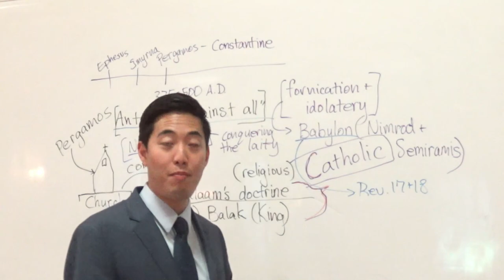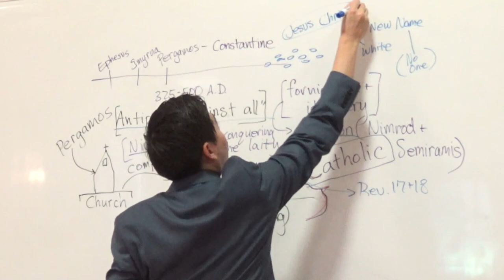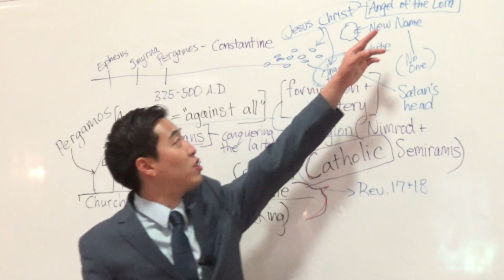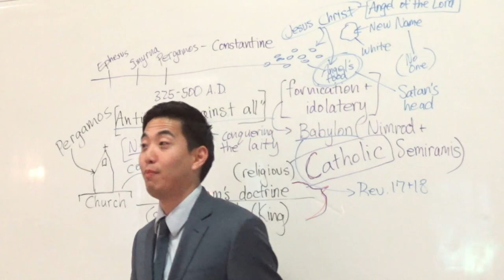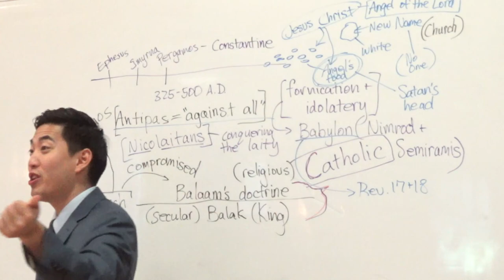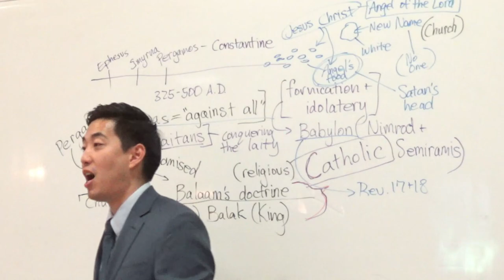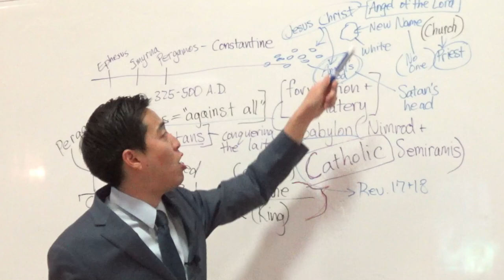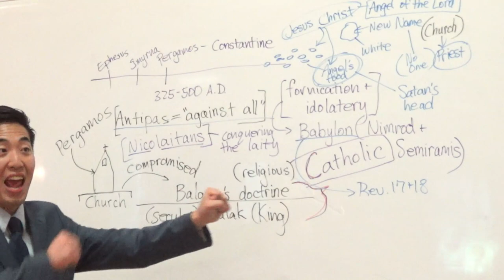WOOOW!!!! Manna & New Names In the Tribulation (Rev. 2:17) | Dr. Gene Kim